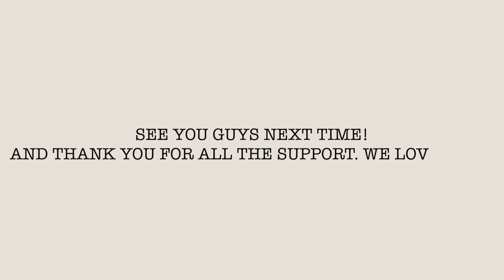Our Epic Family Hiking Expedition in Southern Utah! 🏞️👨‍👩‍👧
Prepare for breathtaking vistas, heartwarming family moments, and the cutest little adventurer you've ever seen! 🌿